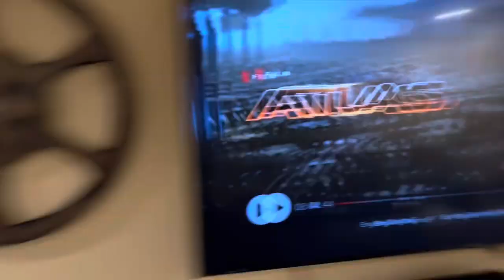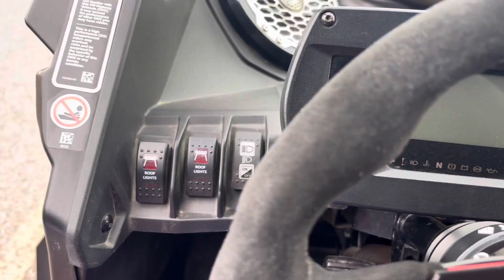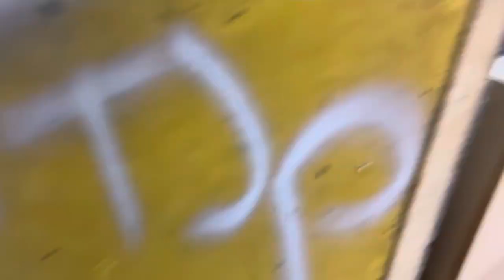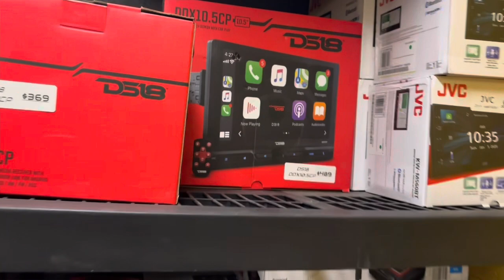Welcome to Perfect Beat one of the best car system shops out there